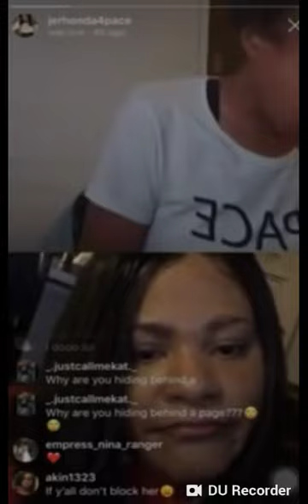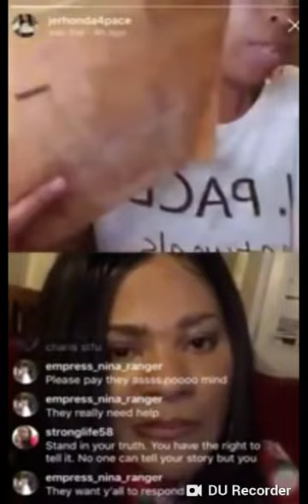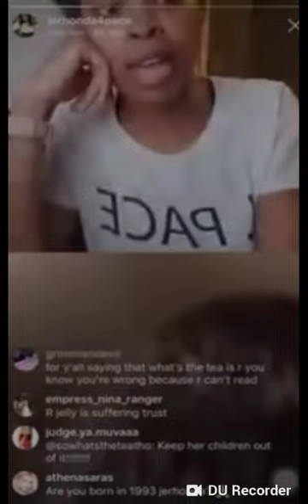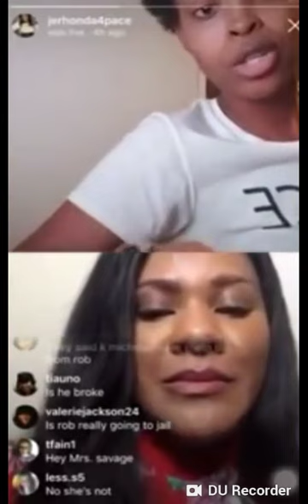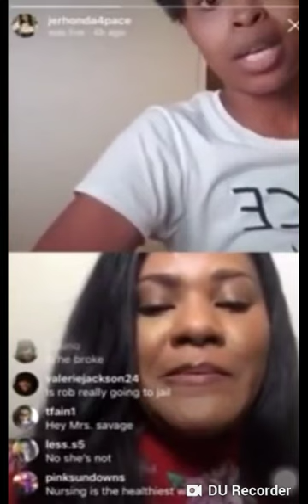Jerhonda Pace LIVE on R.Kelly allegations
In her first live Instagram video, Jerhonda Pace spoke with both the Savage parents and answered some questions from the people with paper proof of some allegations she has made against R.Kelly.